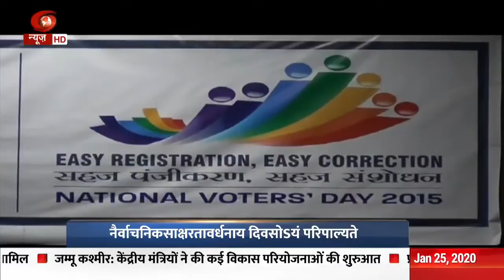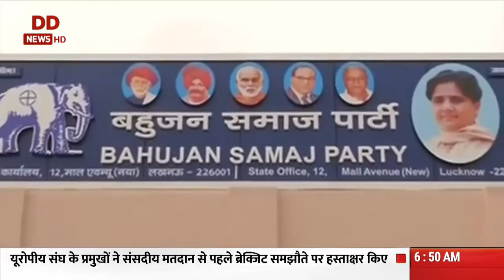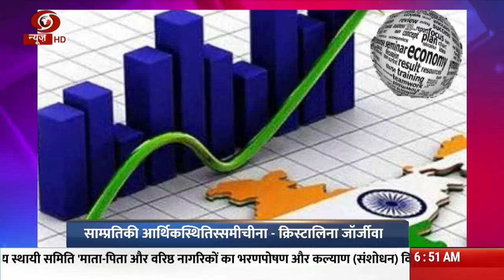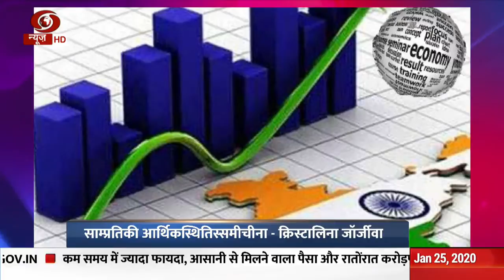Vaarta Sanskrit Bulletin Coronavirus spreads to Europe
ब्राजीलस्य राष्ट्रपतिः जायर बोलसोनारोः प्रधानमन्त्री श्रीमोदी च करिष्यतः द्वैपाक्षिकं सम्भाषणमद्य। देशद्वयमध्ये भविष्यन्ति भूरि सन्ध्यः ऐषमो गणतन्त्रदिवसे मुख्यातिथिरस्ति ब्राजील-राष्ट्रपतिः।

--कोरोना-विषाणु यूरोपं सम्प्राप्तः। फ्रांसे त्रयो जनाः, संक्रमिताः अमेरिकायामपि प्राप्तः विषाणुग्रस्तो जनः। नेपालेSपि एको जनो विषाणुना संक्रामितः।

---जम्मू-कश्मीरे केन्द्रीयमन्त्रिभिः नैकाः विकास-परियोजनाः प्रारब्धाः। जनप्रतिनिधिभिः क्षेत्रस्य समुन्नतमे प्रतिबद्धता साम्रेडिता।

--प्रधानमन्त्रिणा गणतन्त्रदिवससमारोहे भागं भजमानैः युवकैः सैन्यभटैः, कलाकारैश्च च साकं सम्भाषितम्। प्रधानमन्त्रिणा राष्ट्रिय-बाल-पुरस्कार-विजेतृभिः सममपि सम्भाषितम्।

--ऑक्लैण्ड-प्रांगणे क्रीडिते प्रथमे विंशति प्रति विंशति द्वन्द्वे भारतेन न्यूजीलैण्ड दलं पराभूतम्। श्रेयस अय्यरः स्पर्धा पुरूषः घोषितः।